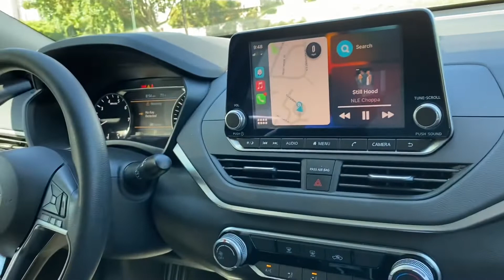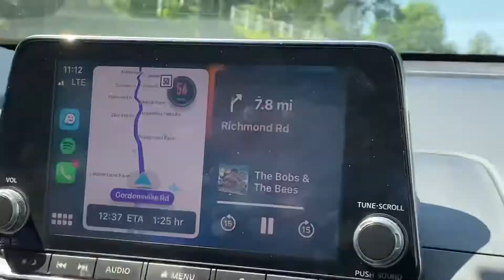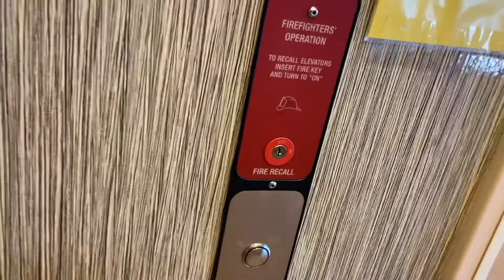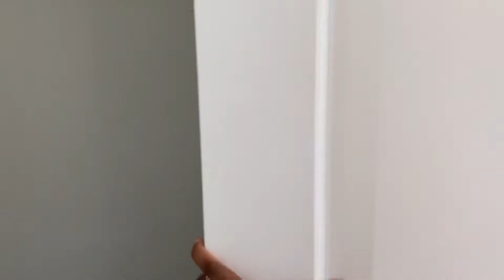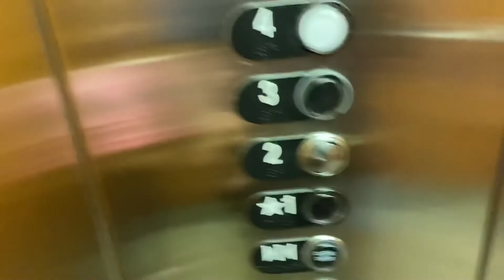DAY IN THE LIFE 002: MOTHER OF 3 |Traveling with 3 kids, worktrip with Daddy 🫶🏽| CREOLEJAZZ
My 3 kids & I are traveling (on a roadtrip) with my husband. For those that don’t know, we’ve been traveling with my husband on worktrips for a few months now. WITH 3 KIDSS! Crazy right? 😅 Its a struggle at times, but we are still learning how to make the travel life easier for all of us & as Minimal as possible.

ANSWERS TO QUESTIONS YOU MAVE HAVE

Age: 26 😌
Height: 4’11
Sign: Gemini ☀️ | Libra ⬆️ | Cancer 🌙
Hometown: New Orleans Born 📍
Louisiana Creole 🌶
Camera: IPhone 11/ iMovie editing app
How did I start our locs: braided root & 2 strand twist
Yes I’m married !

✨KEYWORDS✨